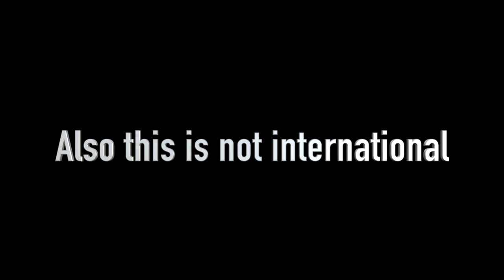Holiday GIVEAWAY!!! (Closed)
(this website is how to earn money for YT! sign up with this link so I can save up for a HUGE GIVEAWAY for my sassy squad!)

MAIL
2440 Broadway
Suite 228

winners
congrats! whoever didn't win will win other giveaways in the future so stay subbed!

Video schedule for school:

Every Saturday, and maybe once during the week

ABOUT ME:
My Name : Sasha or Sassy (which ever you would like to call me)

Camcorder: Canon Rebel EOS

Age: 16

Birthday: July 3rd